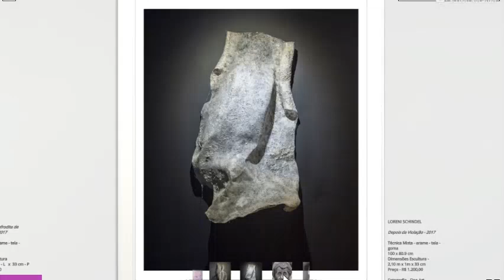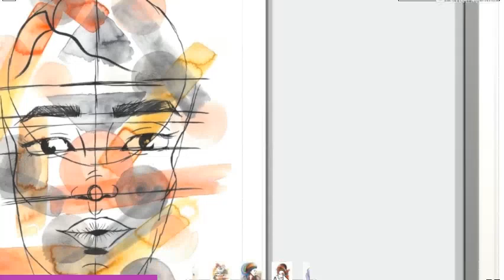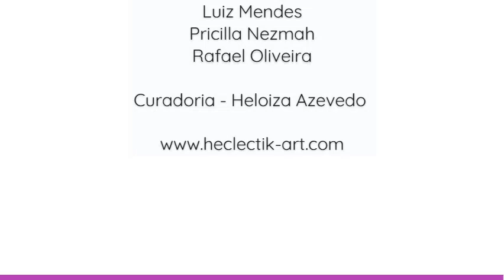6º Show Room Virtual 3D - Heclectik-Art - Curadoria Heloiza Azevedo.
A partir desta seleção, apresentamos formas de expressões artísticas diferenciadas, que fazem avançar a arte, sem deixar que ela perca a sua essência, o seu foco e a sua estética. É com imenso prazer que reunimos para a 6ª edição de nosso Show-Room, Artistas Visuais do Brasil, Colômbia e Portugal. Desejamos uma boa continuação e agradecemos a sua visita.

Alberty Oliveira
Aline Barroso
Anny B
Ciça Teori
Daniel Jiménez
Lídia Quaresma
Loreni Schindel
Luiz Mendes
Pricilla Nezmah
Rafael Oliveira

Artisticamente.
Heloiza Azevedo - Comissária de Arte e Produtora Cultural